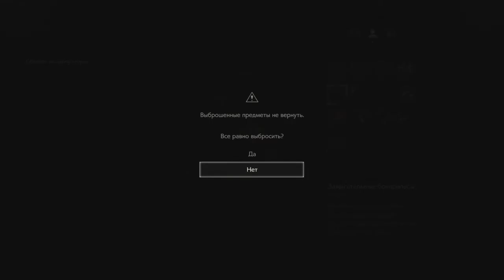Трофей Лишнее время Resident Evil 2 Remake (Как победить Г четвертой формы за 4 минуты до взрыва?)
Делаем все как на видео)